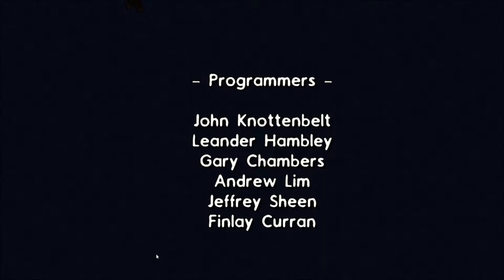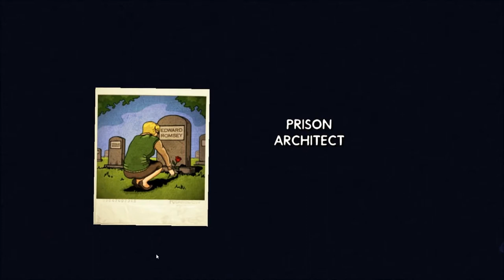Prison Architect 1.0 ep6